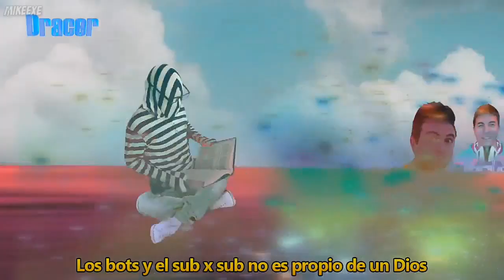【Boku no Youtuber Academia】Opening (The Day Porno Graffitti-Español)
Creador original :
#1 TheDracerGx

Este es el mejor anime de todos cada día que pasa YouTube nos deja con intriga no se que pase en la temporada 2020 estén al tanto v: no olvides dejar tu like ✌️
Parodia del opening 1 Boku no hero academia

Aquí todos los opening originales : Boku no Youtuber Academia

Letra :

En la mañana
esto me asfixiara
un gran silencio
que me inundaba
hoy muerdo mis unas por esta ansiedad
porque nuestro gran dia, llego!

Caminando preso en este mundo,
pensando que nada ya era cierto,
viviendo por vivir en donde no ha valido la pena estar

Avergonzado de mi fantasía,
una realidad que no llegaba lejos,
un laberinto donde la salida alguien la ocultó

y por fin,
pude creer en mi,
fue por que
la luz del día llegó a mi alma
para continuar

Un laberinto entrelazado,
no da tiempo para escaparnos,
sonó la campana en señal de que el juego comenzó
y ha llegado el dia

El laberinto ya está listo,
pero no sabes como enfrentarlo

Paso por paso y así
será fácil decidir porque
al fin la mañana, llegó!

Sinopsis : TheDracerGx

TheDracerGx, más conocido como "Dracer", "Doreicer", "Dreiser", o simplemente "Geiser", es un youtuber peruano el cual se dedica a subir vídeos de humor absurdo, parodias de anime, vídeos sin sentido y otros.